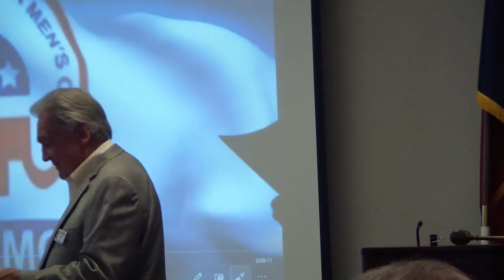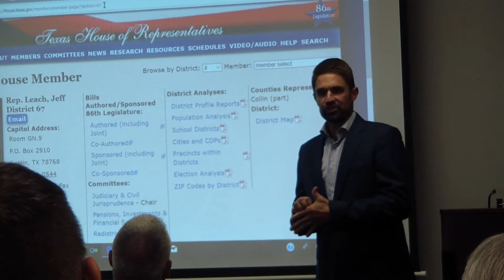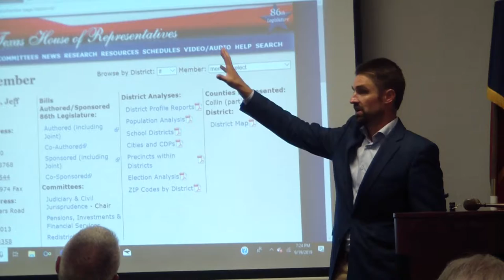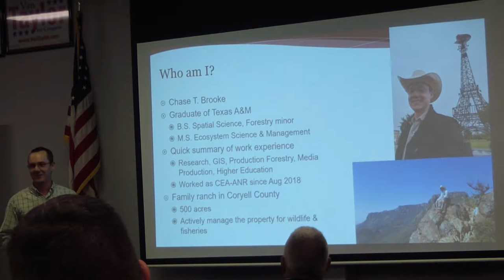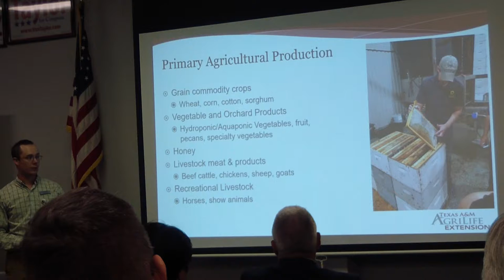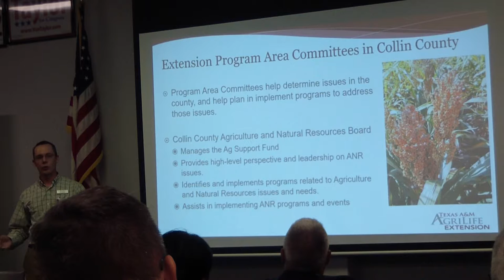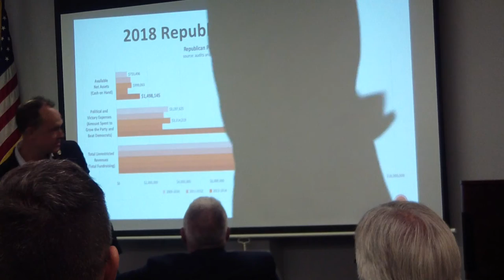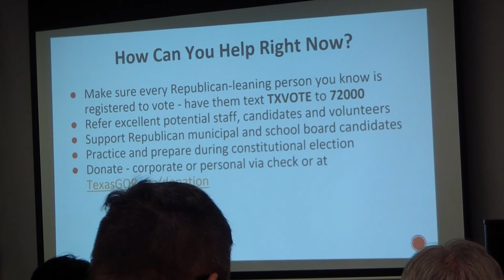19134 CCRMC Meeting Chase T Brooke 09 19 2019